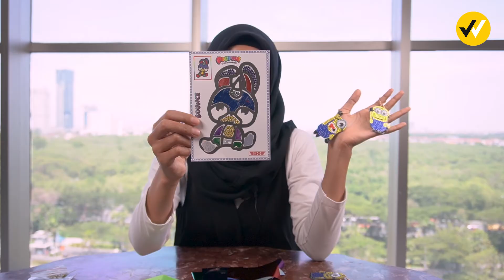Diamond Lebih Enaknya Diapain ya?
Hai temen-temen buat kalian yang gabut? Atau pengen ngisi kegiatan dikala bosan, Nih kenalin minion key chain yang super unyu! nggak cuma bisa berkreasi, nanti hasil dari kreasi kamu bisa banget loh digunain buat gantungan kunci di barang-barang kesayangan kamu. Oh iya! Nggak lupa juga mimin mau kasih tau buat sisa diamond yang belum kepakai bisa juga loh digunain buat menghias foil art kalian juga! Jadi tunggu apalagi? Yuk berkreasi bersama barang2 dari Wismari!

KEY RING, DIAMOND PAINTING - 4 MINIONS
Link Pembelian KEY RING, DIAMOND PAINTING - 4 MINIONS :

Bisa buat gantungan kunci, tas dan lain-lain.
Juga bisa buat ditempel aja dipintu, buku dan lain-lain.

Terdiri dari :
1. 4 MINION untuk ditempel
2. 1 set manik-manik untuk ditempelkan (Rhinestone Diamond)
3. 1 Pen, 1 tray, 1 lem (Peralatan untuk menempel)

Foil Art Coloring (16.5cm x 12.5cm) / Tempel Kertas Foil
Link Pembelian Foil Art Coloring (16.5cm x 12.5cm) / Tempel Kertas Foil :

Kerajinan tangan untuk anak-anak. Menempel kertas foil.
Motif dikirim secara acak, karena pengemas tertutup dan tidak terlihat isinya apa...

Produk ini terdiri dari :
1. Kertas bergambar yang sudah disertai perekat
2. 5-6 lembar foil warna tinggal digunting lalu ditempelkan.
3. 1 stik

Terima Kasih!

Pembuatan video kami menggunakan :
Video Editing : Adobe Premiere Pro CC
Kamera : Sony A6400

Silahkan bertanya daripada anda tersesat di etalase,
Terima kasih :)